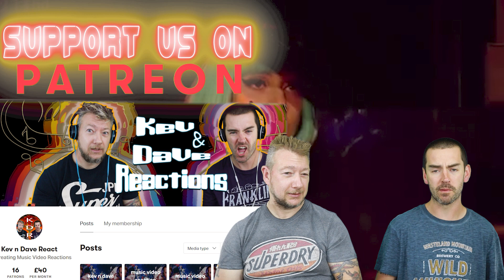''Born This Way & Judas'' LIVE! Lady Gaga REACTION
Reaction conducted by Kevin & Dave at KeV & DaVe REACTIONS